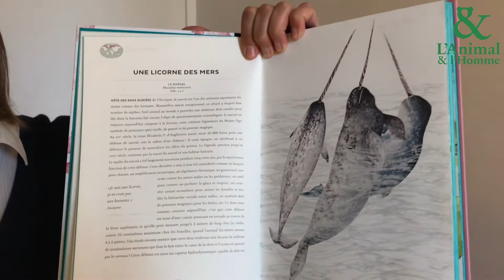Interview 1 de Emmanuelle Pouydebat : L’éléphant, le meilleur des journalistes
Entre l’étrange narval et l’éléphant qui triche ou devine le temps qu’il va faire, la chercheuse du CNRS, Emmanuelle Pouydebat nous fait découvrir le peuple fascinant de son « Atlas de zoologie poétique » aux éditions Arthaud.